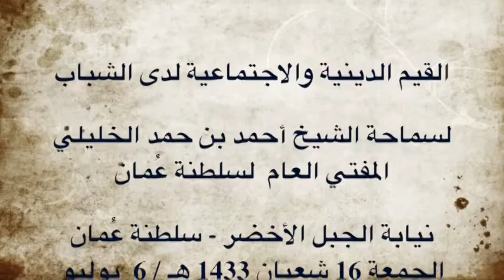القيم الدينية والاجتماعية لدى الشباب - للشيخ أحمد بن حمد الخليلي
محاضرة القيم الدينية والاجتماعية لدى الشباب
لسماحة الشيخ أحمد بن حمد الخليلي
المفتي العام  لسلطنة عُمان
نيابة الجبل الأخضر - سلطنة عُمان
الجمعة 16 شعبان 1433 هـ / 6  يوليو 2012 م
يمنع رفع مقاطع القناة في قنوات أخرى !